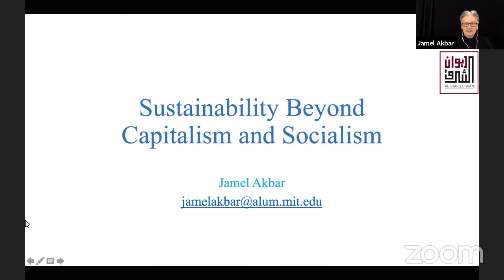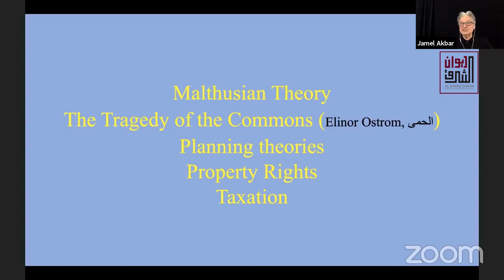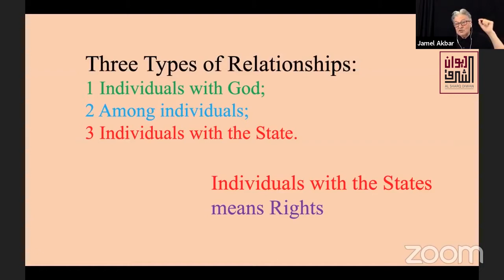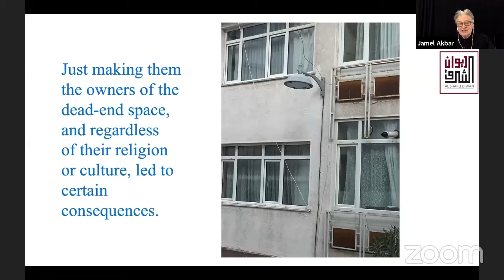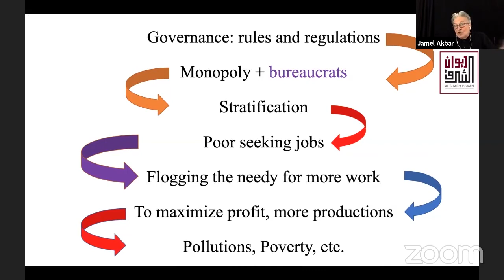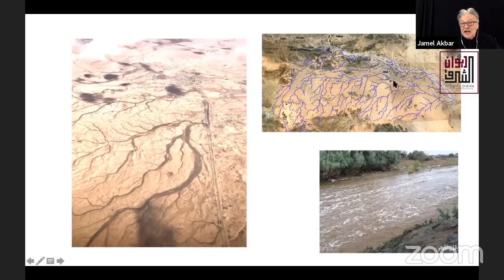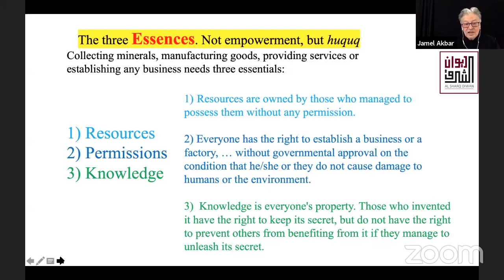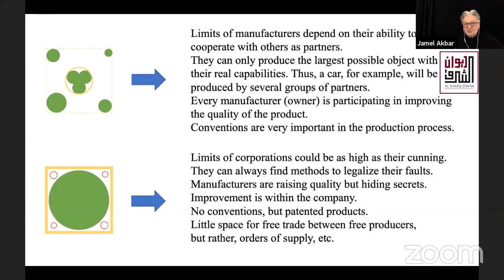Al Sharq Diwan | Jamel Akbar: Sustainability Beyond Capitalism and Socialism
The full session with Jamel Akbar, architect, educator, and theorist, entitled "Sustainability Beyond Capitalism and Socialism". 17 June, 2021

'Al Sharq Diwan’ is a platform for constructive intellectual discussions addressing challenges and key topics of public interest.

The Diwan holds dynamic sessions addressing special topics defined on monthly basis with the aim to deepen the awareness of critical questions and subjects.

ديوان الشرق هو فضاء ثقافي يسعى لتأسيس لحوار منهجي ومعمق وبهدف لمعالجة مختلف الموضوعات
.الأساسية المتعلقة بالفكر والواقع